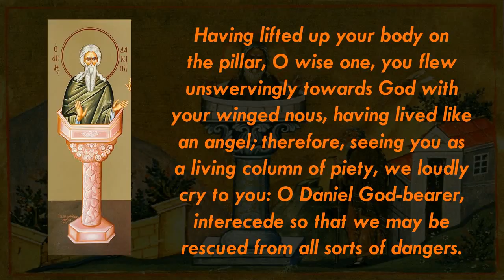Apolytikion of St. Daniel the Stylite of Constantinople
Ὑψώσας τὸ σῶμα σου, ἐπὶ τοῦ στύλου σοφέ, τὸν νοῦν σου ἐπτέρωσας, πρὸς τὸν Θεὸν ἀκλινῶς, βιώσας ὡς ἄγγελος, ὅθεν σὲ στήλην ζῶσαν, εὐσεβείας εἰδότες, κράζοντας σοὶ βοῶμεν, Δανιὴλ Θεοφόρε, Παντοίων ἠμᾶς κινδύνων, πρέσβευε ρύεσθαι.